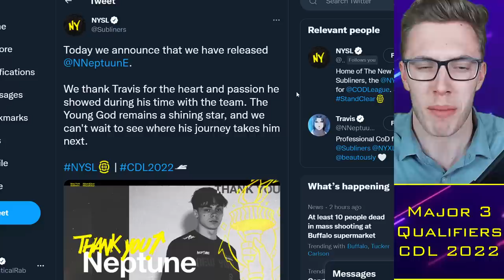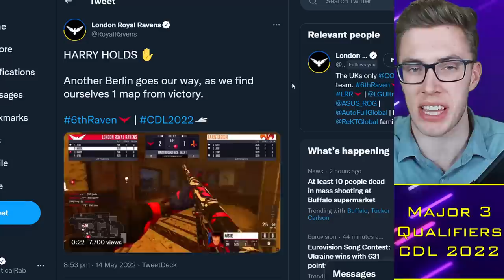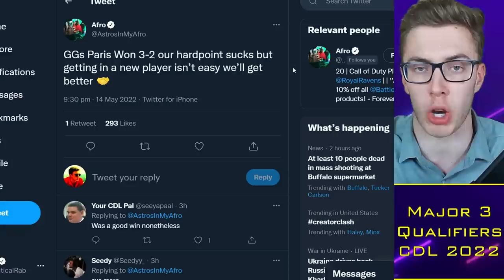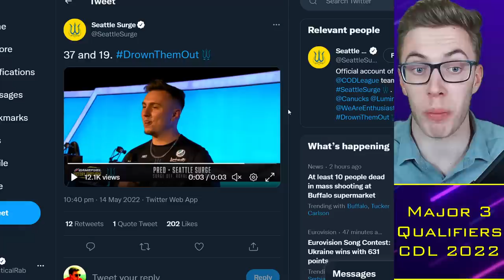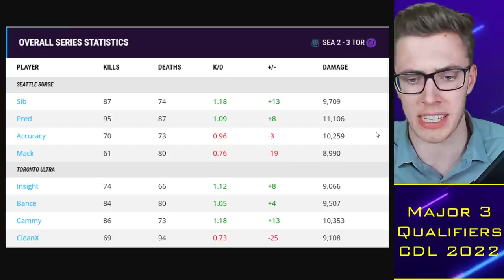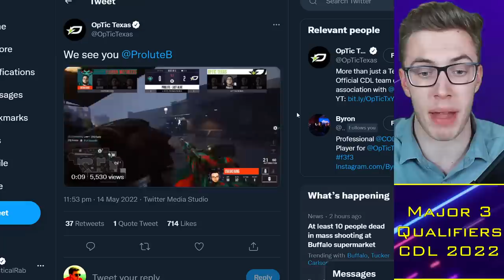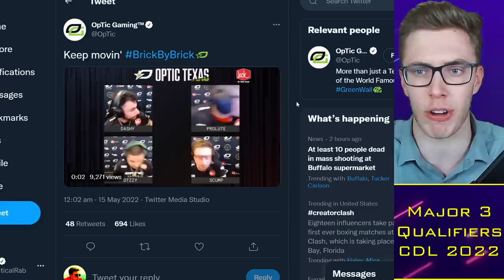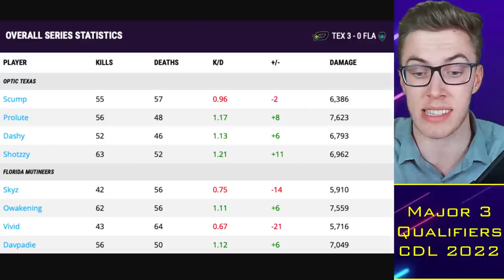OpTic SMOKE Florida: Undefeated Map Count?! Seattle CRUMBLE v Ultra 😱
0:00 Alright guys
0:30 Paris vs London
4:00 Toronto vs Seattle
7:20 OpTic vs Florida

TacticalRab, Tactical Rab, CoD Esports News, CDL Competitive, OpTic SMOKE Florida: Undefeated Map Count?! Seattle CRUMBLE v Ultra 😱

CDL 2022 Teams:
Atlanta FaZe: aBeZy / Simp / Cellium / Arcitys (Prestinni)
LA Thieves: Drazah / Envoy / Kenny / Octane (Pentagram)
LA Guerrillas: Asim / Huke / Gunless / SlasheR (Spart)
Minnesota Rokkr: Standy / Havok / Attach / Priestahh (MajorManiak)
Toronto Ultra: CleanX / Bance / Cammy / Insight (Hicksy)
Seattle Surge: Pred / Mack / Sib / Accuracy
Florida Mutineers: Vivid / Owakening / Skyz / Davpadie (Yeez)
New York Subliners: KiSMET / HyDra / PaulEhx / Crimsix (Clayster)
OpTic Texas: Shotzzy / Scump / iLLeY / Dashy (General)
Paris Legion: Jimbo / John / Temp / GRVTY
London Royal Ravens: Afro / Nastie / Gismo / Zer0 (Harry)